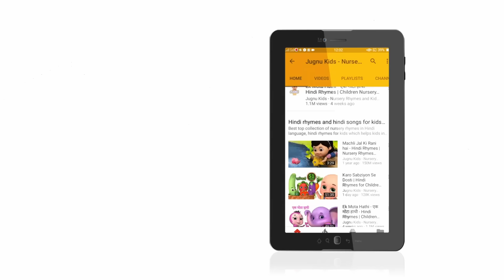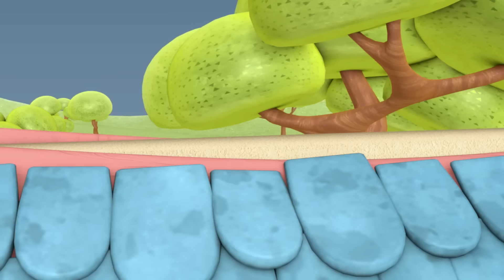My Horsey Song New Compilation | Fruits Farm Song | Nursery Rhymes and Kids Songs | Baby Bobo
My Horsey Song New Compilation | Fruits Farm Song | Nursery Rhymes and Kids Songs | Baby Bobo | Cocomelon Nursery Rhymes | Kids Songs Cocomelon